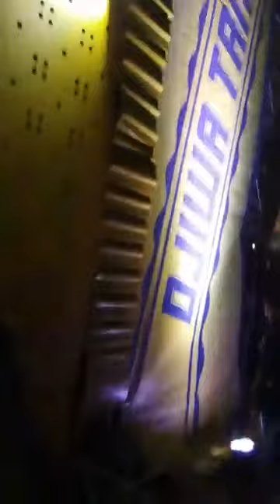KONSER PAS BAND Live Indramayu 2018